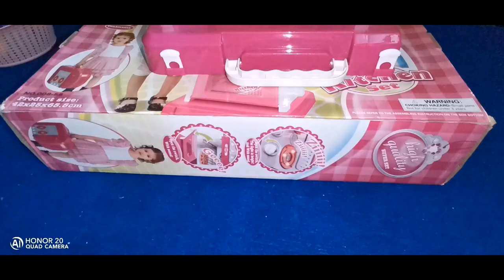Kids Kitchen set | Kids Plays Restaurant Game with kitchen set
5 Years old Hanini and her Sister Nikitha plays with the Kitchen set newly gifted by their Dad.  They played restaurant game using the Kitchen set.

***Watch till end to see Product details and review.

kitchenset kitchenset
kids kitchenset play
kids indoor activity
kids restaurant game